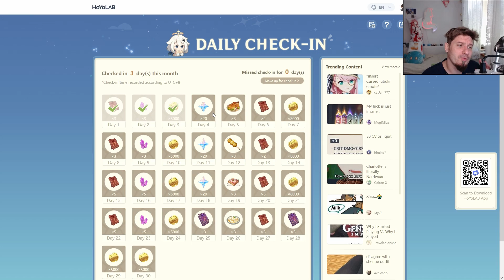HSR 36 - Thanos w Honkaiu?!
0:00 Intro
0:07 Niemrymry
0:54 Silver Wolf lista!
1:33 Uwaga Spekulacje!
1:41 SPEKULACJE Huangquan
8:36 Daily check-in Web Event!
9:08 Słowem wsparcia!
9:33 Pogoda na jutro

1) Napisz gdzieś wewnątrz paczki (kartka, świstek papieru - cokolwiek, byle NIE na privie na YT/FB bo się pogubię) czy sobie życzysz czy nie, żeby unboxing od Ciebie ewentualnie trafił na juczuby i jak tytułować paczkę ("paczka od -Twoje imię-" czy "paczka od -podany przez Ciebie nick-"). Jeśli nie napiszesz, to zakładam, że mogę wrzucać na YT z podanym nickiem/imieniem.
2) Nie wysyłaj mi nic za co mogę oberwać ja, lub możesz oberwać Ty. Nie, to nie było wyzwanie, raczej prośba i pobożne życzenie. Ale jak już chcesz mi wysłać tego świeżo zakoszonego Rembrandta, to spoko i obiecuję, że Cię nie wsypię.
3) Ślij na adres (tak, to "poste restante" przed imieniem ma tam być):
51-645 Wrocław